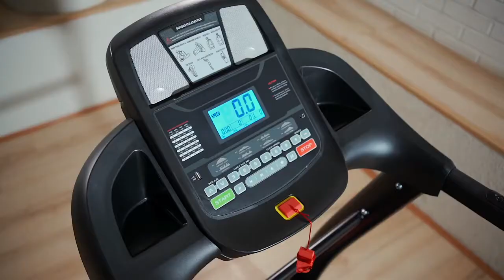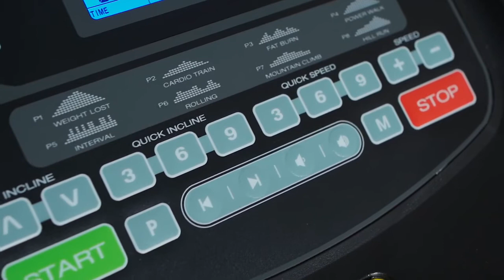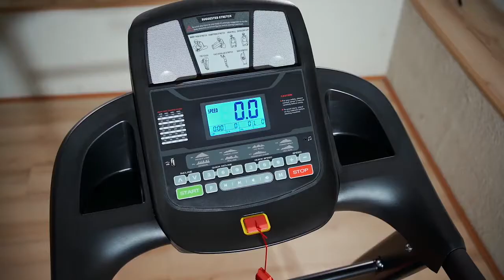Беговая дорожка Jogway TJ532C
Сегодня Здоровый Образ Жизни - это тренд. И физическая активность - одна из основных составляющих, которая обеспечивает нам хорошее настроение и позитив, помогает не болеть и всегда оставаться бодрыми. Чтобы поддерживать здоровье, совершенно не обязательно часами просиживать в спортзале. Достаточно умеренной физической нагрузки, которую обеспечит домашний кардиотренажер.

Jogway - торговая марка по производству домашних кардиотренажеров. Главная цель: обеспечить самостоятельные занятия фитнесом максимально доступными, безопасными и эффективными.
Кардиотренажеры Jogway производятся на высокотехнологичном Китае, который стремительно ворвался в двадцатку лидеров высокотехнологичные компаний и революционных новаторских решений, что позволяет производить товар с максимальной ценовой доступностью не поступаясь его качеством.

Беговая дорожка Jogway T532C - новая стильная и комфортная модель от Jogway для активного бега в домашних условиях. Это выбор для понимающего покупателя, для тех, кто привык всегда быть в тонусе и иметь хорошую форму — больше функционала и динамики в каждом движении.

Широкое беговое полотно делает комфортным бег для пользователей с разной комплекцией и разным уровнем подготовки. Длина полотна достаточна для занятия бегом. Надежный двигатель обеспечивает тихую работу и ровное движение бегового полотна с плавным переключением скоростного режима. Удобные держатели для бутылки и возможность прослушивания MP3 сделают тренировку более приятной и непринужденной. Удобство хранения и перемещения незаменимы при эксплуатации тренажера в домашних условиях. Система компактного складывания дает возможность максимально сэкономить полезную площадь.

Вы можете купить беговую дорожку Jogway TJ532C по самой выгодной цене у нас на сайте: